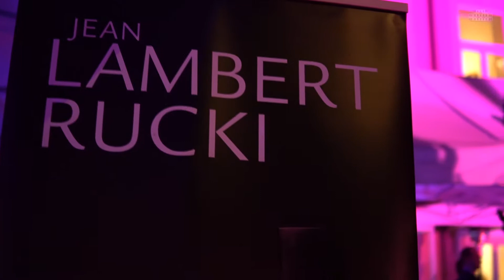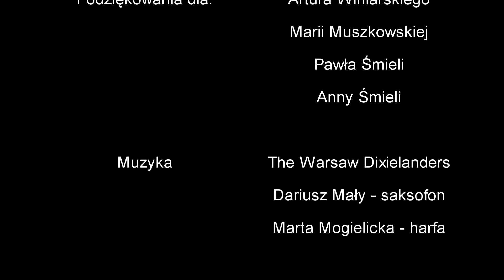Villa la fleur - Jean Lambert Rucki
Wernisaż 21 września 2017